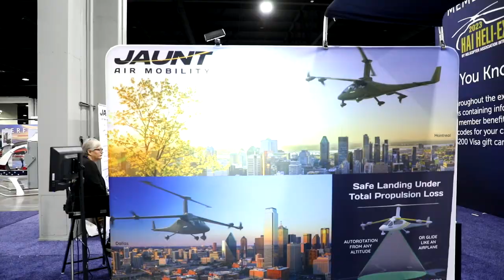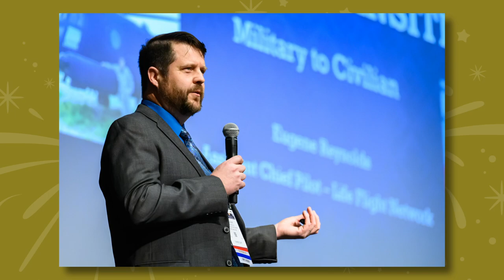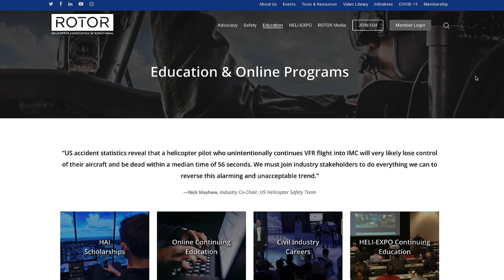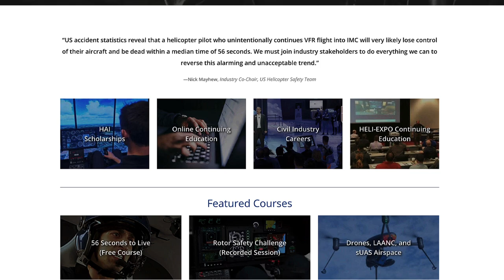Viola’s Flight Report (March 2023) - HAI HELI-EXPO 2023 Post-Show Recap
In this edition of VFR, HAI President and CEO James Viola, speaking from Atlanta, Georgia, after having just wrapped up HAI HELI-EXPO 2023, explains why the show may go down as one of the best Expos ever!